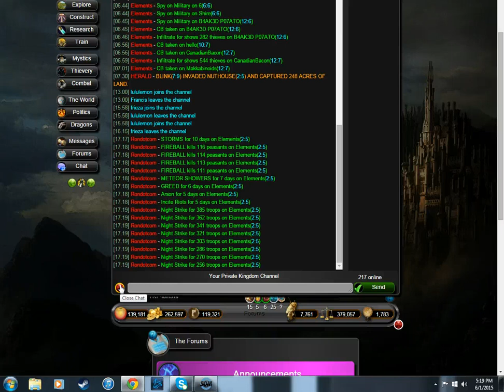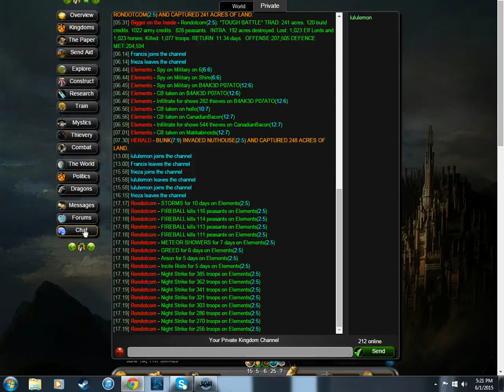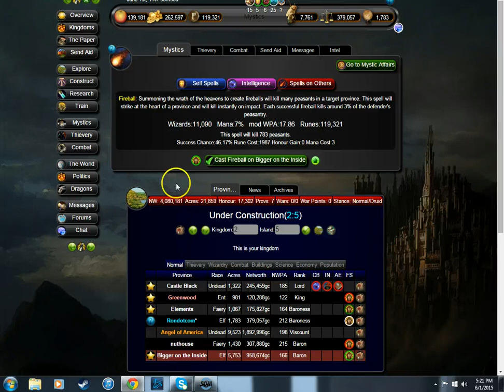Mythea Griefing 134 Rondotcom 6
picking a new target.